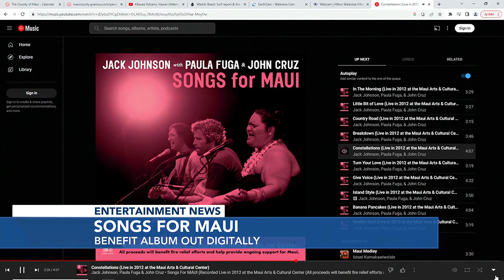Entertainment News: 'Yellowstone' premiere on CBS, concert announcement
Tune into HNN Sunrise on Monday morning for a big concert announcement!